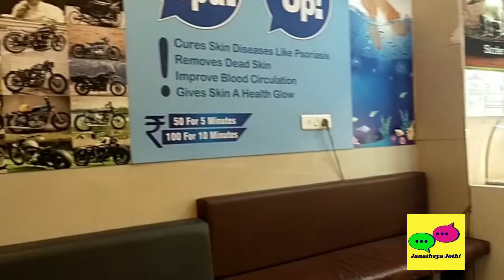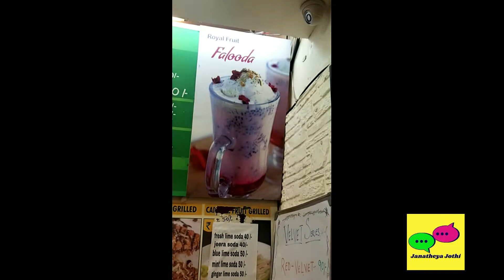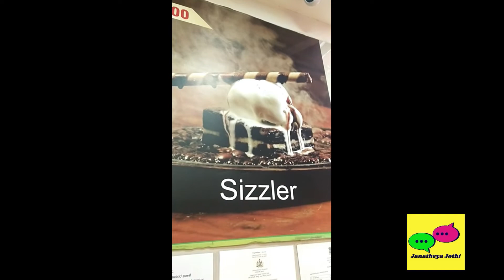Ice Cream Taste - Toshi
Kamanahalli, Kullappa Circle
Near Dr.Rajkumar Park